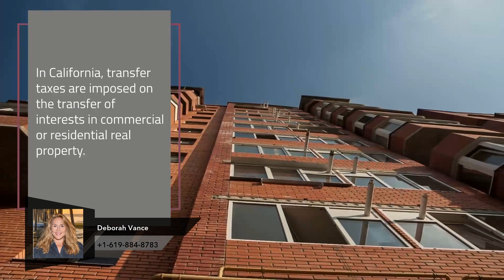What out-of-State Buyers Should Know About California’s Transfer Taxes